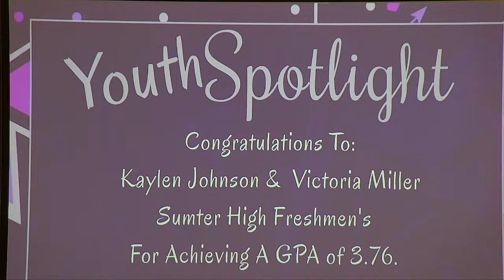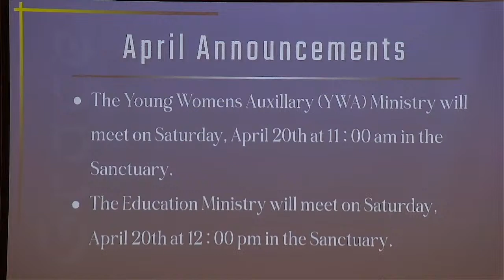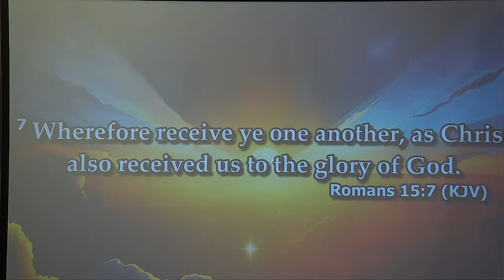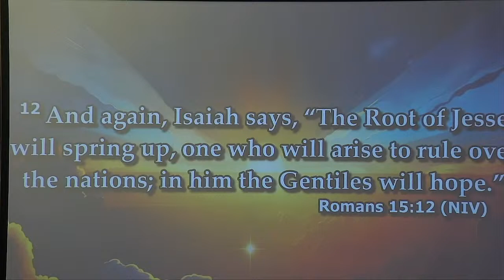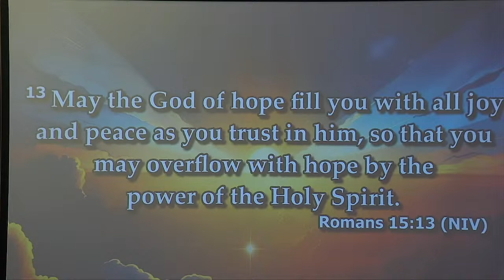New Bethel Missionary Baptist Church Sumter SC Live Stream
Rev. Jason Wright